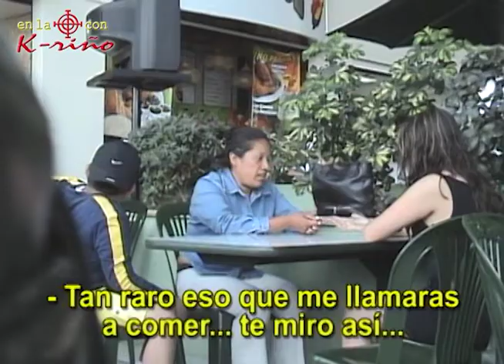HIJA CASI MATA DE INFARTO A SU MADRE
Suly presenta su nuevo novio a su Mamá y casi la mata de un infarto!

Tome sus Precauciones!!!